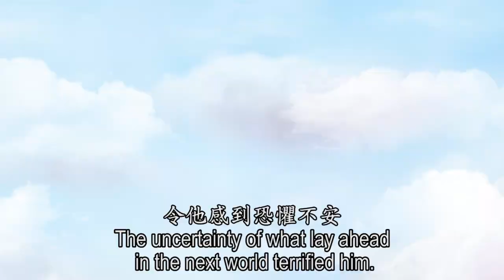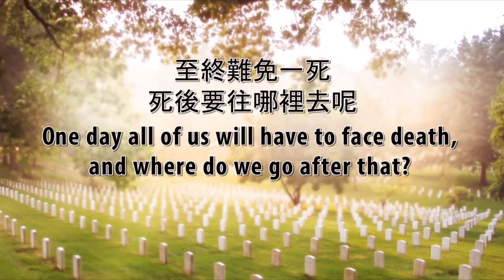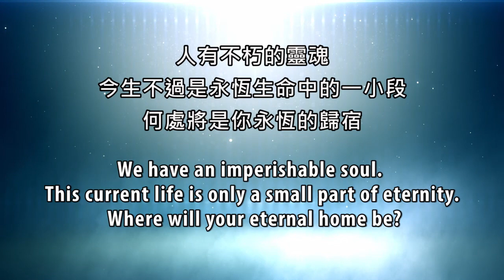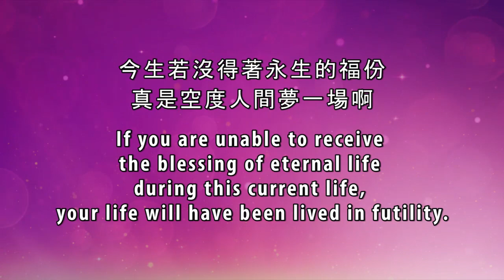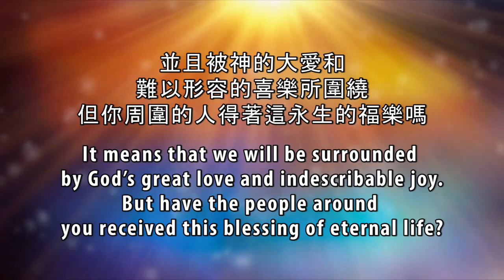Why Didn’t You Come Sooner? 為何不早來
Regardless of our wealth, educational background, or reputation, one day all of us will have to face death, and where do we go after that? That was the question that Mr. Ni asked for many years, unable to find a satisfactory answer. Have you struggled with this question also?
即使擁有許多的財富，學位和名望，至終難免一死，死後要往哪裡去呢? 這曾是倪先生多年來尋找不到的答案，你是否也有同樣的困擾?